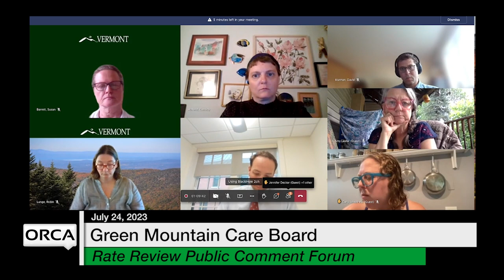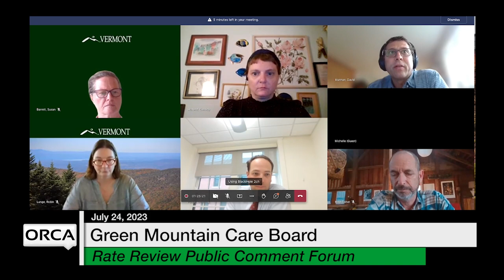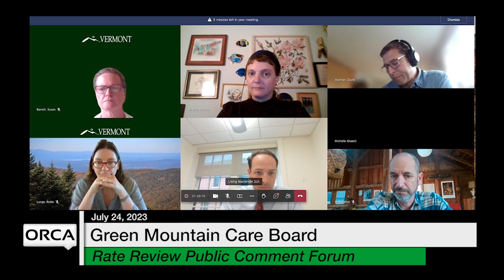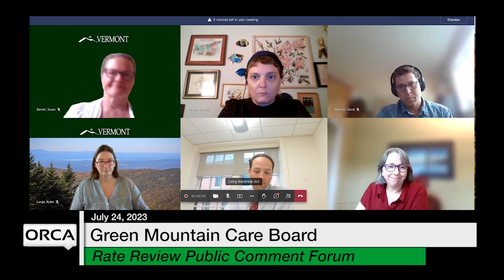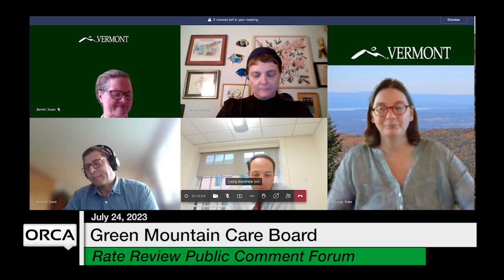Green Mountain Care Board - Rate Review Public Comment Forum July 24, 2023 [GMCB]